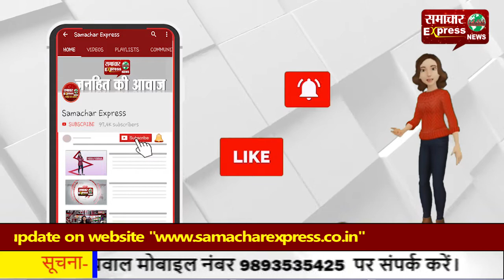सेना ने स्वर्गीय सोवर जिलजीत सिंह यादव को दी भावभीनी श्रद्धांजलि